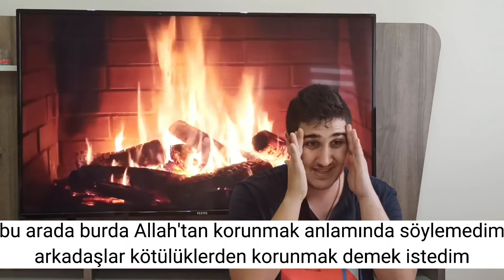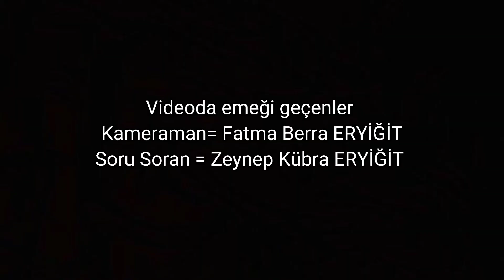Ailem ile mutlumuyum ? ( Merak ettikleriniz !! )